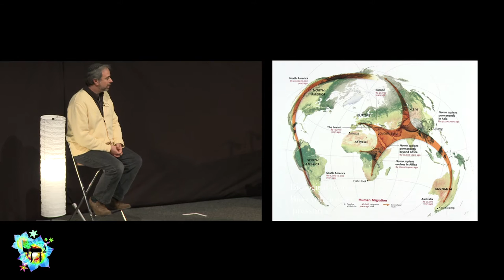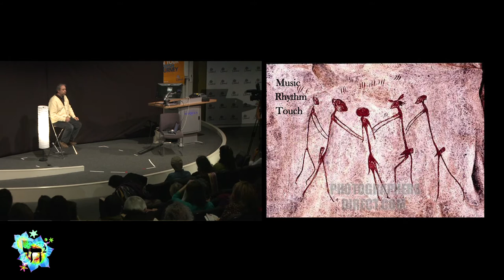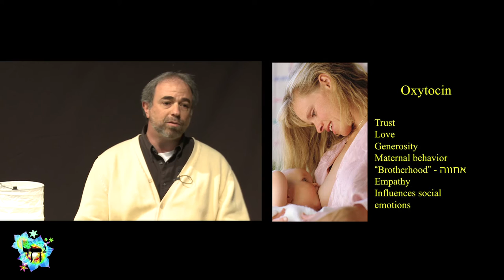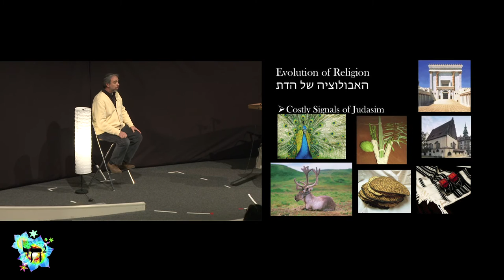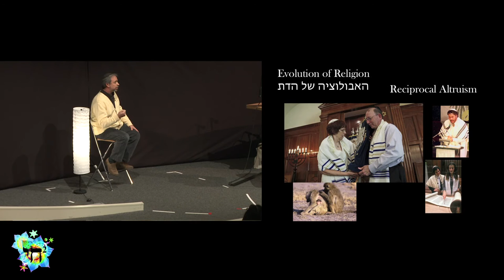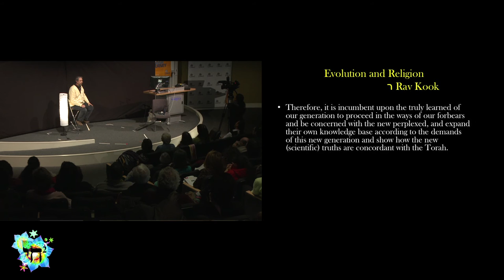Rabbi Paul Shrell Fox:Judaism & Evolution: Hayelchu shneiham yachdav?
Religion and Science previously walked hand in hand. Leading scientists were leading theologians. Galileo initiated the schism and Darwin drove it home. But it needn’t be so. Rav Kook teaches that Dennett & Dawkins should not panic modern-day religious scholars. Evolution is OK and can  help us develop a mature perspective on the “holy”.